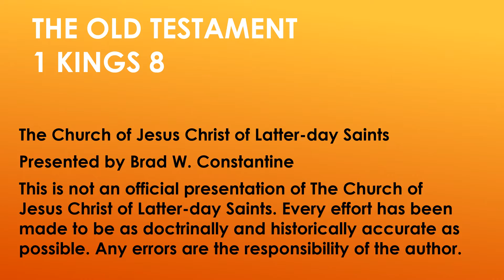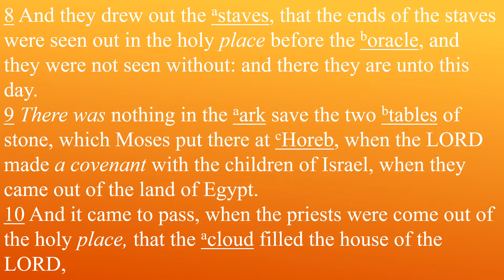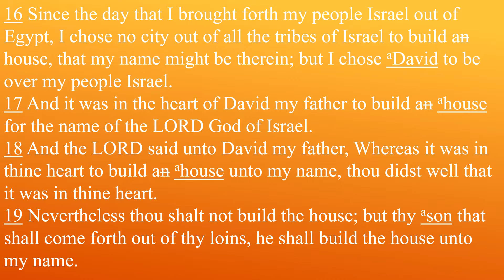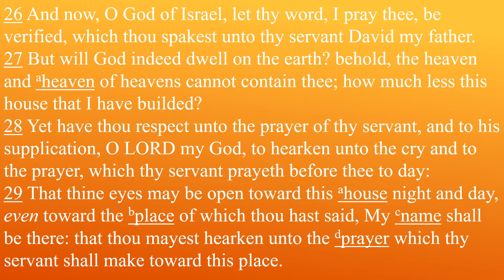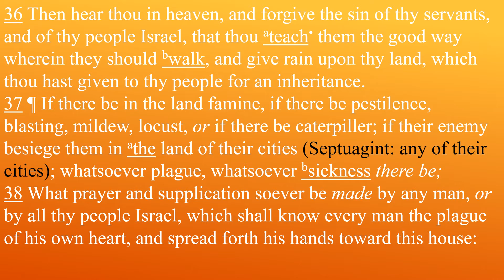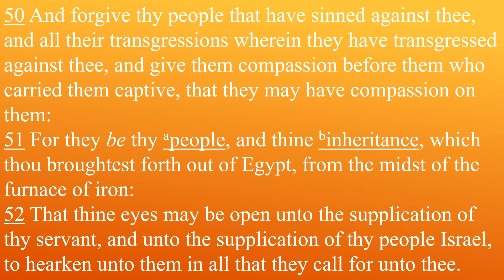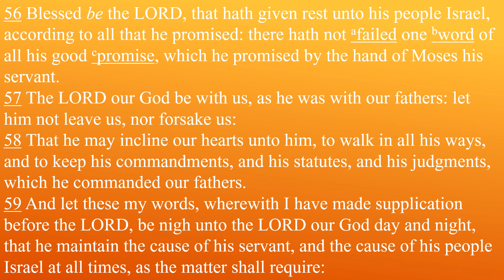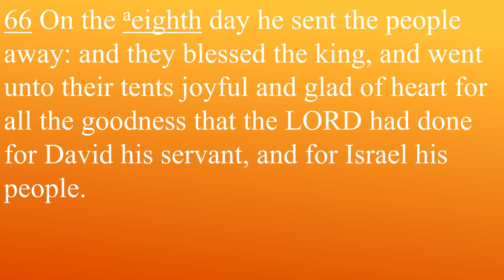Come Follow Me Old Testament Lesson 26 1 Kings 8